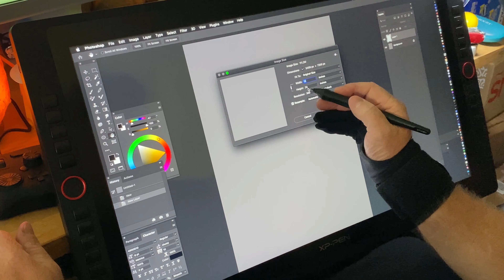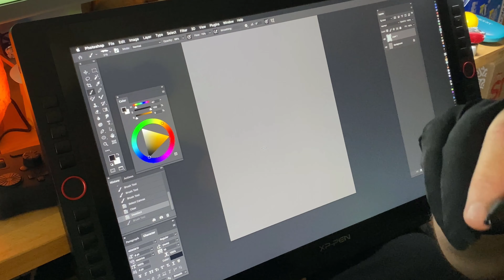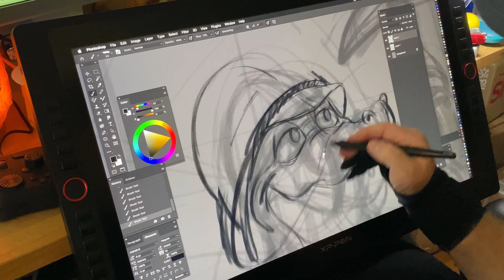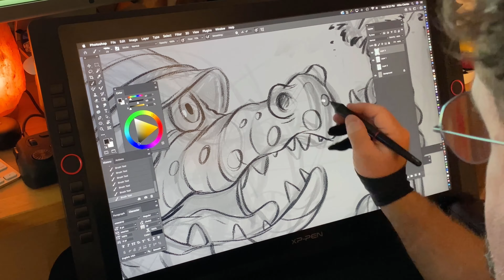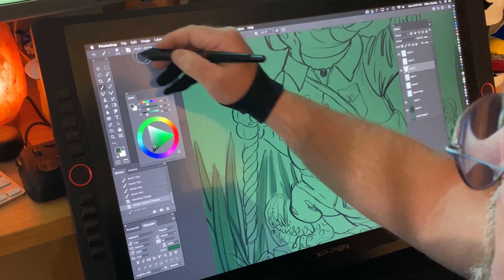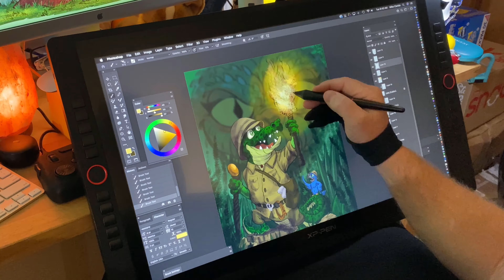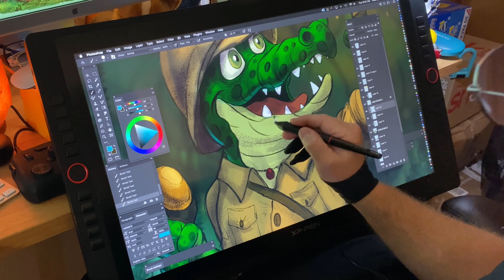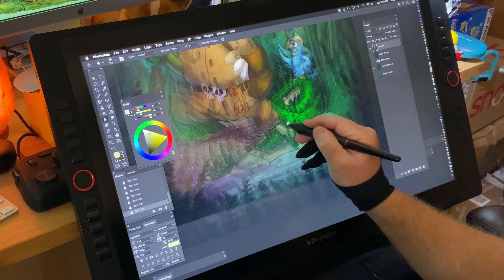Digital drawing and painting in photoshop